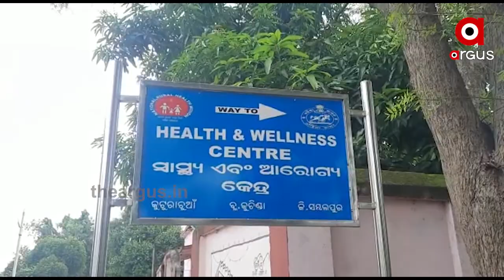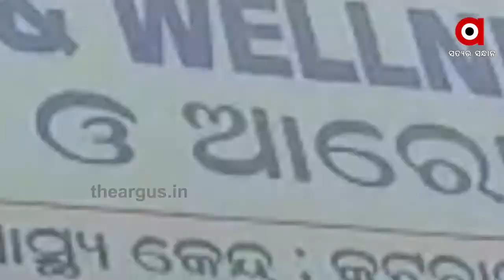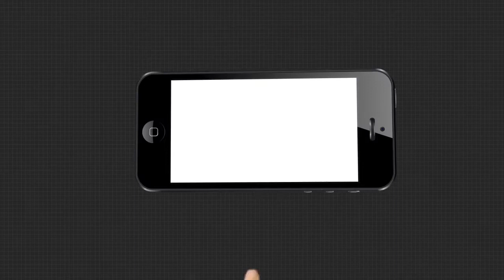୨୦ ବର୍ଷ ହେବ ସ୍ବାସ୍ଥ୍ୟ ସେବାରୁ ବଞ୍ଚିତ କୁଚିଣ୍ଡା ବାସୀ.....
ସମ୍ବଲପୁର ଏମିତି ଏକ ଡାକ୍ତରଖାନା ରହିଛି ଯେଉଁଠି ଡାକ୍ତର 2 ଦିନ ଆସନ୍ତି ହସ୍ପିଟାଲ । କିନ୍ତୁ ନିଅନ୍ତି ପୂରା ମାସକର ଦରମା । ଦୀର୍ଘ 20 ବର୍ଷ ହେବ ଏମିତି ଚାଲିଥିଲେ ବି ଡାକ୍ତରଙ୍କ ବିରୁଦ୍ଧରୋ ହୋଇନି କାର୍ଯ୍ୟାନୁଷ୍ଠାନ.